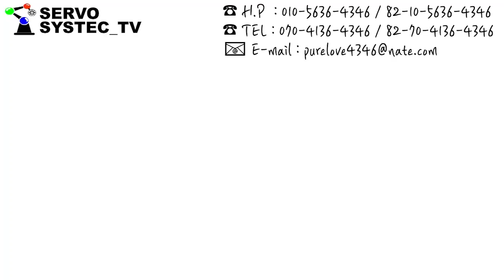ABB PC 수리 DSQC668 3HAC029157-001/04 3HAC028179-001/06 ABB ROBOT REPAIR ABB A/S 에이비비로봇수리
⚙ 수리품 : ABB ROBOTICS AXIS COMPUTER DSQC668 3HAC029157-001/04 3HAC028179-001/06 ⚙

안녕하세요
ABB PC 수리건입니다-!
부품 수리 후  로봇에 구동까지 확인가능하세요 :)

궁금하신점, 수리 & 구매문의는 댓글 또는 하단 연락처로 해주세요⬇️⬇️⬇️

수리 & 판매 사이트 참조해주세요

경북 구미시 산호대로 240(공단동 257-26)

REFURBISHIED BY SERVO SYSTEC.INC
CHO HYUN SUB

Servo Systec Co., Ltd 240, Sanho-daero, Gumi-si, Gyeongsangbuk-do, Korea